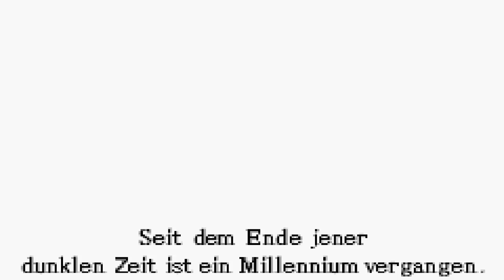Mark, auf nach Elibe! - Let's Play Fire Emblem #01 [ Deutsch | HD ]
Hier klicken und informiert sein!